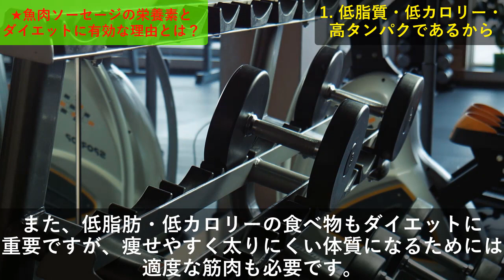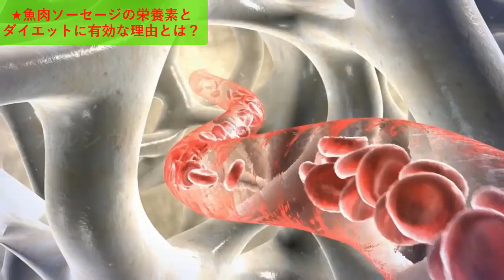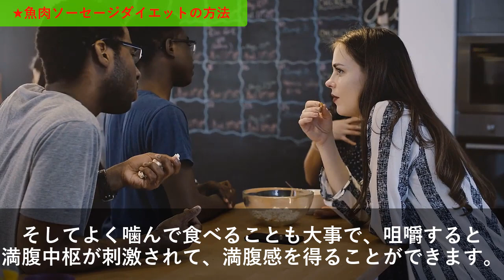１日１本の魚肉ソーセージを食べて痩せる？健康にも良い魚肉ソーセージダイエットとは？注意点とは？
本動画では、魚肉ソーセージの栄養素やダイエットに有効な理由、魚肉ソーセージダイエットの方法、注意点などをご紹介します。詳細は動画をご覧ください！

朝食にタンパク質を摂ることのメリットとは？代謝が増えダイエットにも効果的？おすすめ食材とは？

痩せ菌を増やし痩せ体質になる食品６選！太りにくい体質になりダイエット・健康に良い食べ物とは？知ってよかった雑学

夜寝る前にリンゴ酢を大さじ一杯飲むとダイエット効果や快眠が得られる!その理由と美味しい飲み方とは？知ってよかった雑学

【衝撃】内臓脂肪を減らし血液をサラサラにする食品１２選！ダイエットにつながる食べ物・飲み物とは？知ってよかった雑学

バナナは実は太る？痩せやすい果物と太りやすい果物とは？ダイエット効果のあるフルーツの食べ方って？知ってよかった雑学